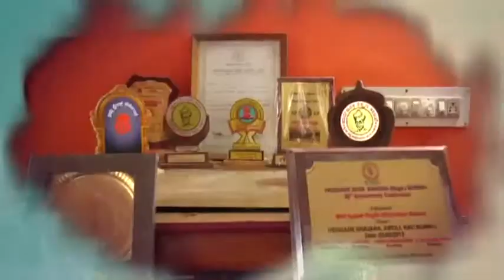Anand Hegde Interview part2